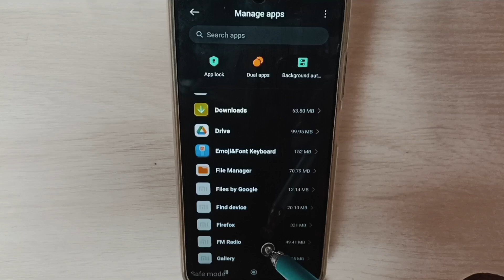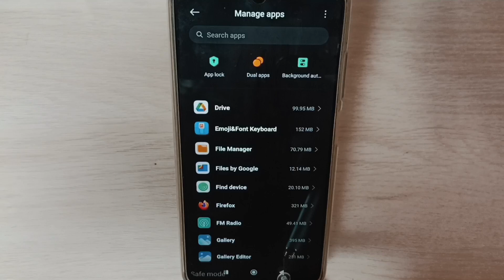Redmi Note 11/11 Pro | 3 Ways to Exit from Safe Mode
Redmi, Redmi Note, Redmi Note Pro, Xiaomi, mi, mobile, phone, android, smartphone, how to, enable,
How to, poco, disable, Turn on, turn off, Xiaomi mi,